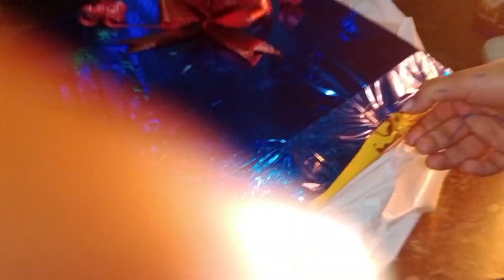larai ho gayi ll Malik Aazil world ll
larai ho gayi

badminton 🏸 may jeetnay ki waja say